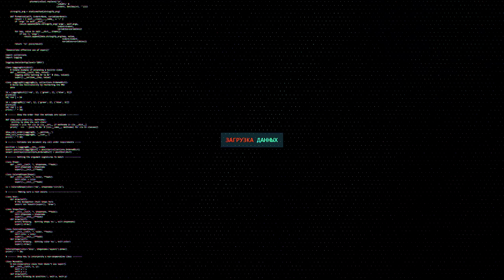STRV 74 ТАНК ДЛЯ НАЧИНАЮЩИХ ЛЮДЕЙ! РЕКОМЕНДУЮ ТАНК#1